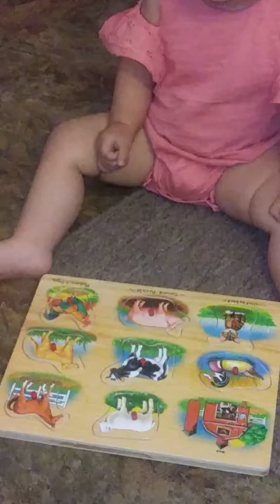Birthday shenanigans part 2